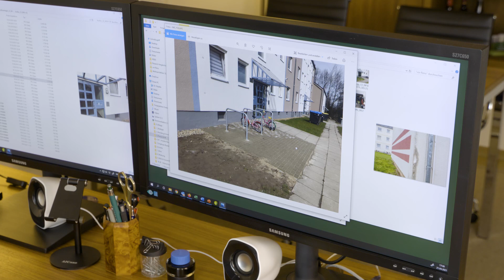"Ein Standort entwickelt sich": Unsere Case Study Celle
In Celle-Nordfeld haben wir ein umfassendes Modernisierungsprogramm aufgesetzt, um die Objekte mit insgesamt 64 Wohnungen nachhaltig aufzuwerten, die Wohnqualität zu steigern und den Leerstand abzubauen. Unseren Grundsätzen entsprechend ging es dabei nicht um Luxussanierungen, sondern um die Schaffung und Erhaltung von attraktivem Wohnraum, der gleichzeitig bezahlbar ist – sowohl bei Neuvermietungen, als auch für die Bestandsmieter der Anlage.

„Heute in Nordfeld zeigt sich die Liegenschaft von einer ganz anderen Seite. Es ist freundlich, hell, aufgeräumt. Wenn ich heute auf das Nordfeld schaue, dann muss ich schon zugeben, dass mich das mit viel Stolz erfüllt, was unser Team da geleistet hat. Das gibt mir schon das Gefühl, dass wir wirklich Gutes tun.“
Igor Christian Bugarski, Vorsitzender des Vorstands der Noratis AG

„Wenn ich jetzt hier durch das Nordfeld gehe, ist es ruhiger, schicker und sauberer geworden. Es ist richtig schön. Die Leute von der Noratis sind oft hier, die Techniker vor allem. Man hat immer Ansprechpartner.“
Uwe Gerche, Hausmeister

„Wir sind sehr zufrieden hier mit Noratis. Es wird was getan, endlich mal. Wir haben hier sehr viele junge Familien. Die haben das sehr gut aufgenommen. Sie sind sehr zufrieden. Ich fühle mich hier wohl.“
Bernd Uwe Langer, Mieter

Nach ersten Aufräumarbeiten durch die neu eingesetzte Hausverwaltung wurden zunächst die leerstehenden Wohnungen renoviert, bevor im Frühjahr 2020 mit den Arbeiten an den Außenanlagen, Außenfassaden und Gemeinschaftsbereichen begonnen wurde. Durch die Einrichtung eines neuen Abfallmanagements, unter anderem mit neuen Müllplätzen, haben insbesondere die Zugangsbereiche der Gebäude deutlich an Attraktivität gewonnen. Gleichzeitig wurden Fahrradstellplätze eingerichtet, die von den Bewohnern gerne angenommen werden und ebenfalls die Gesamterscheinung der Anlage verbessern. Die Außenfassaden wurden ausgebessert und erhielten einen modernen Anstrich. Außerdem wurden die Eingangspodeste und auch die Treppenhäuser renoviert, so dass der Zugang zu den Wohnungen nun ebenfalls wesentlich freundlicher gestaltet ist. Hinzu kamen technische Verbesserungen und eine Glasfaseranbindung, wodurch die Mieter bei der Infrastruktur auf dem neuesten Stand sind.

(Erstellt im Juli 2021)